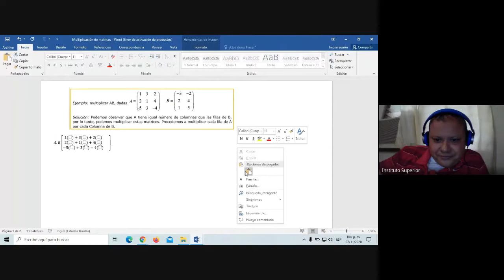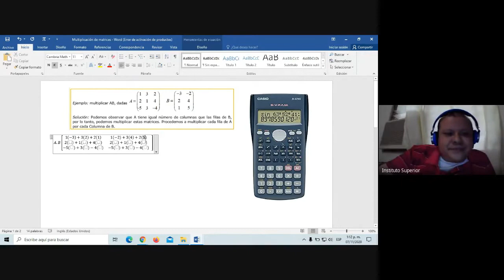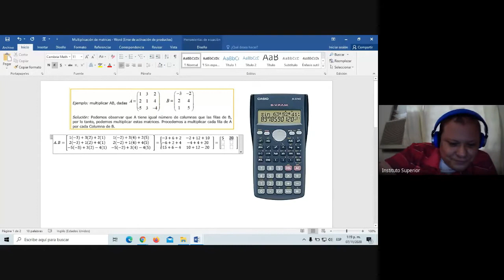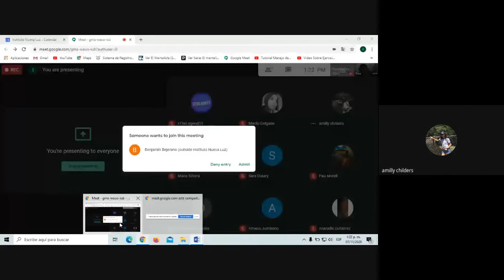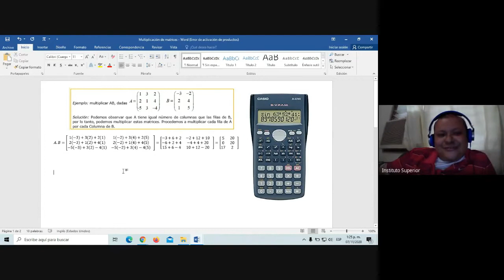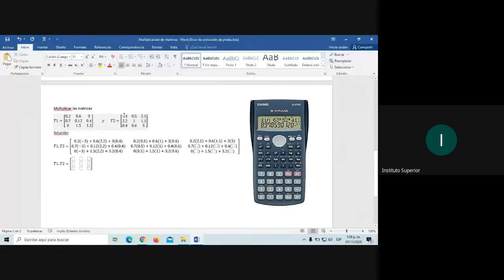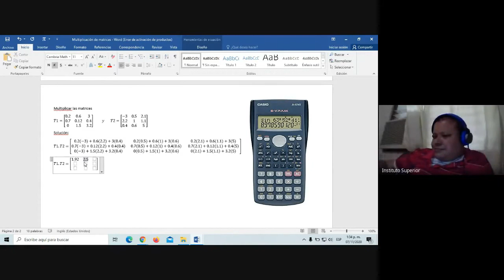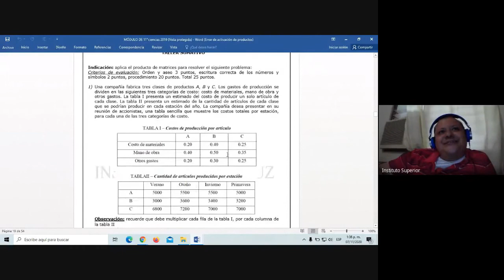Clase de Matemáticas de 11° Ciencias David 11-7-2020